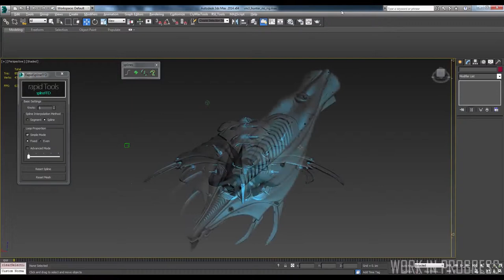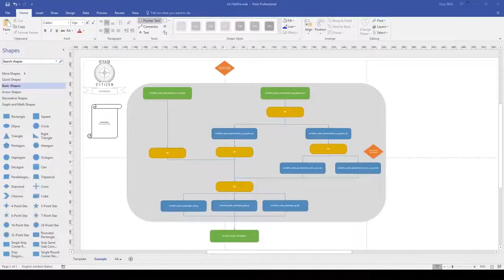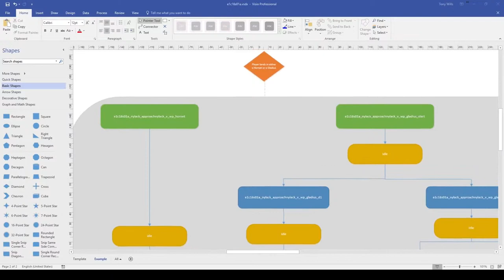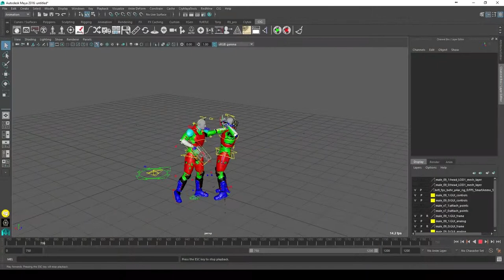Traduction [FR] ATV special SQ42 donner vie au gameplay.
Referal programme:STAR-4NGG-W69P

Musique libre: Delta Wave
                          Dubsteplight